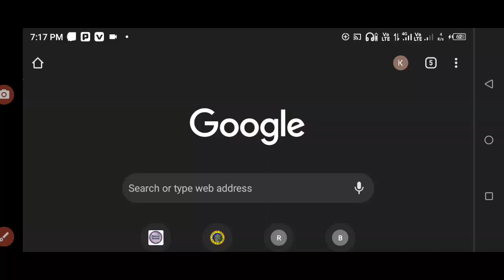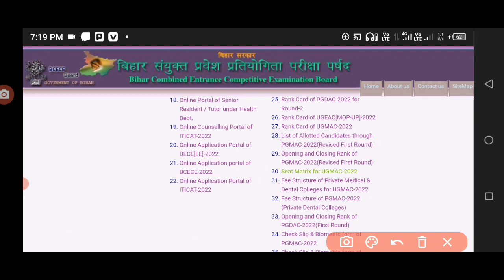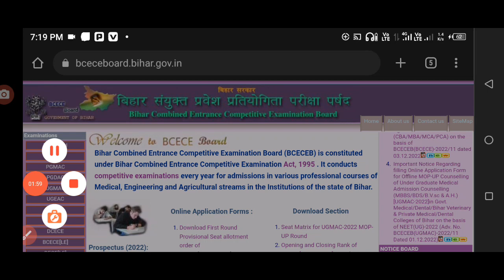बिहार ITI 2023 | नया फॉर्म का तारिक आ गया | bihar iti new application form 2023 | iti ka form kab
_bihar iti ka form kab se bharayega 2023

_bihar iti new application form 2023